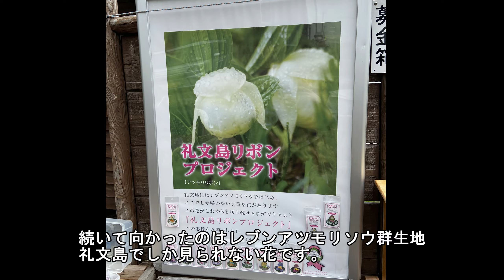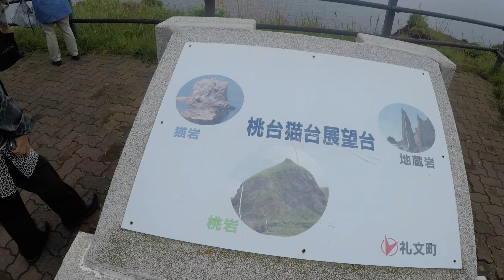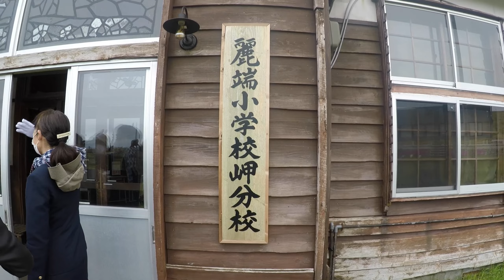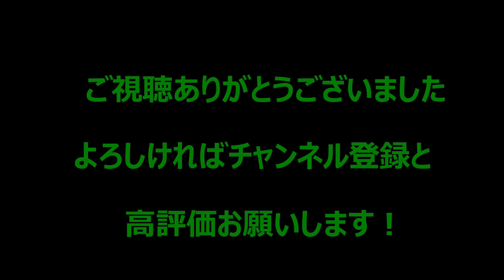礼文島バスツアー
2022.6.1 礼文島到着後、宗谷バスの観光バスツアーに参加しました。2階建てのバスで島内を北から南まで約4時間かけてめぐりました。澄海岬、スコトン岬、レブンアツモリソウ群生地、猫岩・桃岩、北のカナリアパークを散策できる素晴らしいツアーでした。